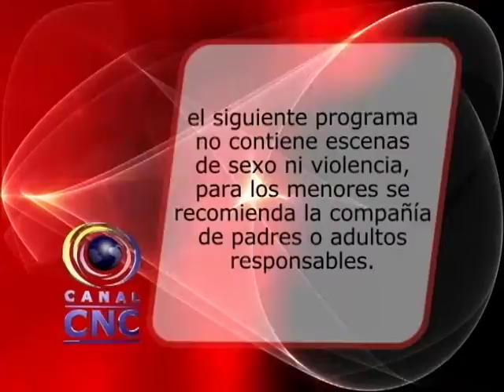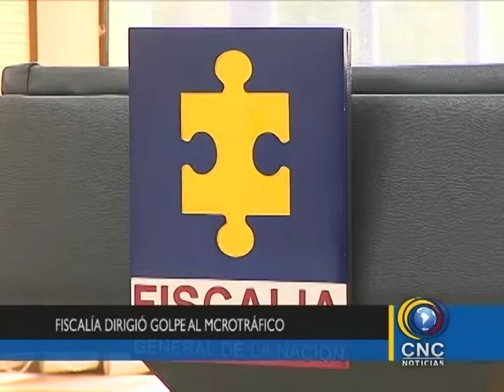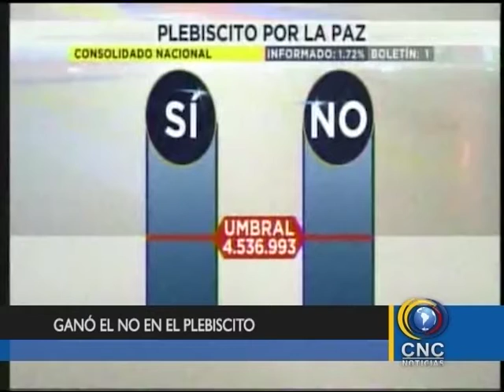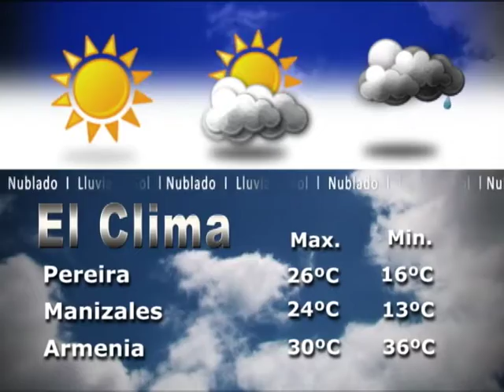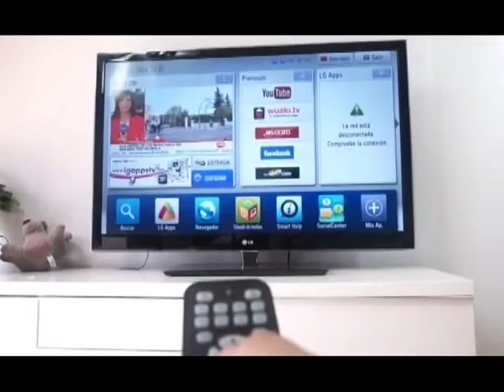CNC NOTICIAS LUNES 03 DE OCT 2016